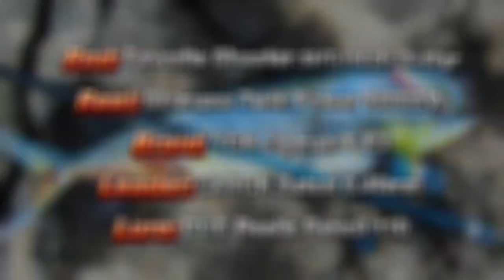Fish Hunter Spinning Team Dorado - Mahi Mahi On Top Water Lure !!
Rod: Favorite Shooter 20-60
Reel: Shimano Twin Power 5000SW
Braid: YGK Jigman PE2
Leader:JAXON Satori 0.45mm
Lure: DUO Realis Pencil 110